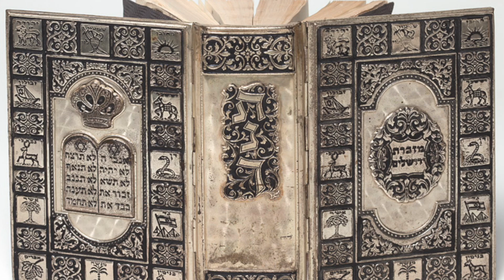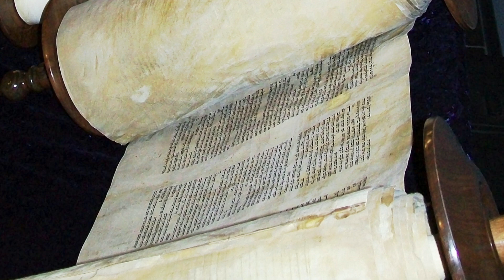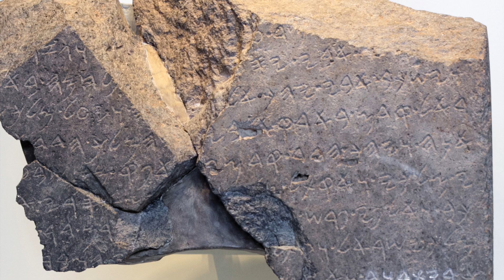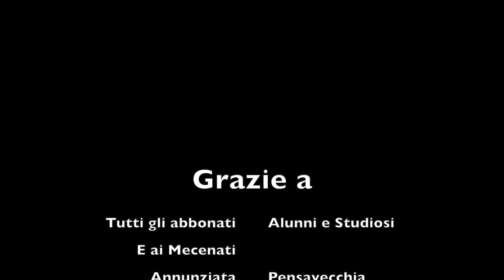Come (e quando) nasce la Bibbia ebraica? L'evento alla radice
Come nasce la Bibbia? Qual è l'evento alla radice della nascita della Bibbia ebraica? Se consideriamo, come oggi si tende a ritenere, i redattori finali come i principali autori, la collezione dei testi biblici prende una forma simile a quella attuale nel periodo detto post-esilico, cioè tra la distruzione di Gerusalemme e il periodo iniziale del Secondo Tempio. È proprio in quel momento, nasce quella che noi oggi chiamiamo "Bibbia ebraica" o, secondo una prospettiva cristiana, "Antico" o "Primo Testamento". Alla base di questa operazione si collocano una serie di eventi storici, un'élite illuminata, l'esperienza e la tradizione di un popolo, e soprattutto una grande idea, la cui portata spirituale e culturale giunge fino a noi intatta in tutta la sua carica umana e religiosa trasformante.

Il video è un estratto delle lezioni sulla lettura dell'Antico Testamento la cui versione integrale è disponibile per tutti gli abbonati.

Se ti interessano i miei video, sostieni il canale mettendo un "mi piace" e iscrivendoti.

Oppure:
👉 Acquista il mio piccolo manuale di ascesi cristiana per la Quaresima
👉 Ascolta il mio podcast (lo trovi su Spotify ma anche su tutte le piattaforme):
👉Per approfondimenti, c'è il mio libro sulle parabole su Amazon Libri: